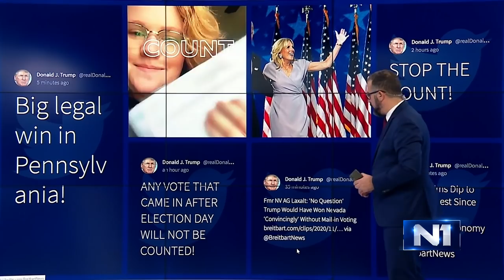Miro Kovač o izborima u SAD-u: "Ovo je sada borba za politički opstanak, za moć"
Bivši ministar vanjskih poslova Miro Kovač bio je gost Newsrooma N1 Televizije gdje je komentirao predsjedničke izbore u SAD-u.